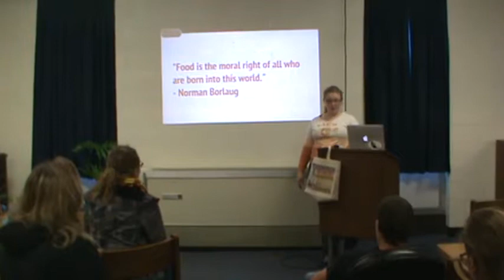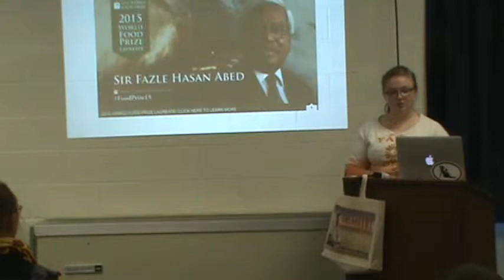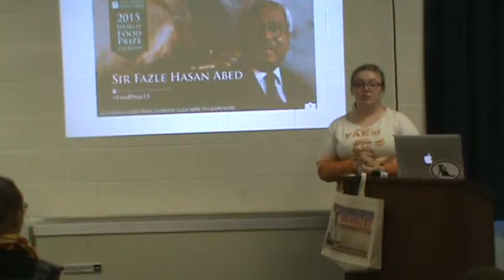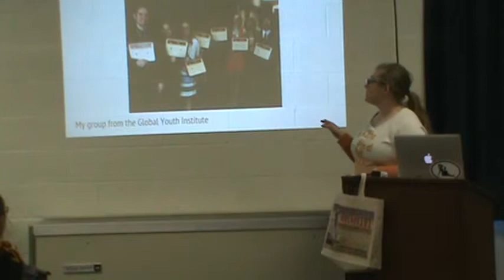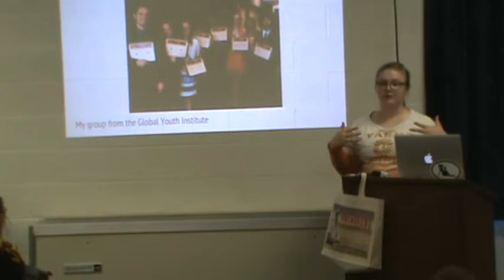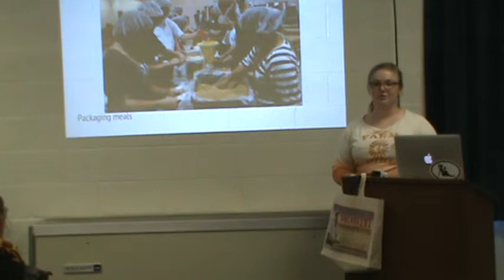Shope Persuasive 1